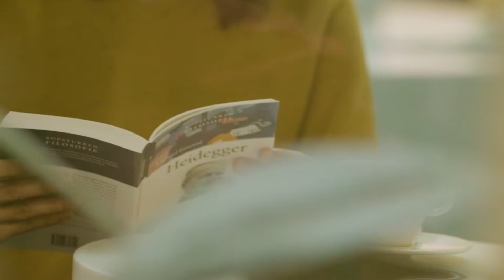Thomas Verra, Ambassador European Studies on Society, Science and Technology 2019-2020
Thomas is from the Netherlands. He has a bachelor’s degree in Media and Culture from the University of Utrecht and he decided to come to Maastricht for the master’s programme in European Studies on Society, Science and Technology.